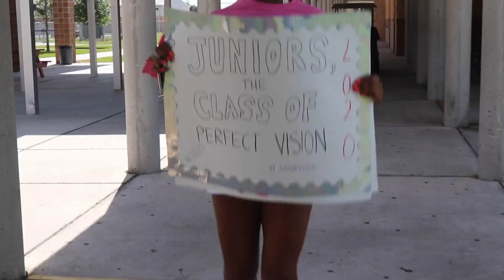Hoco Pep Rally 2k18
phs homecoming class colors day juniorszn #2020